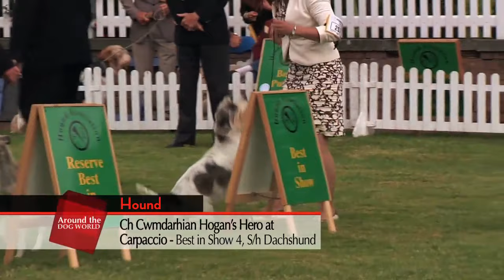ON THIS DAY: Jilly wins Houndshow again!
Seven years ago the Petit Basset Griffon Vendeen, Jilly - Ch Soletrader Peek A Boo won Houndshow Best in Show 2012, for a second consecutive year having won the crown a year earlier under Andrew Brace.
Her glittering career was complete six months later when she went on to win Crufts Best in Show in 2013.